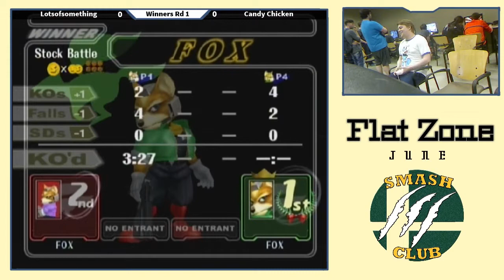Lots (Fox) vs. CandyChicken (Fox) - Winners Quarters - Flat Zone Jun